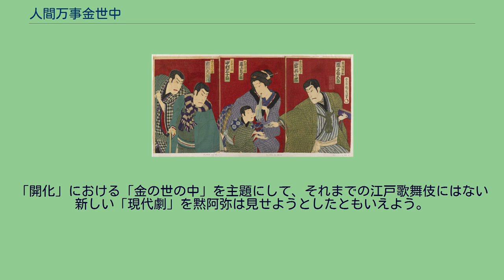人間万事金世中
エドワード・ブルワー＝リットン
『人間万事金世中』（にんげんばんじかねのよのなか）とは、歌舞伎の演目のひとつ。
全二幕。
明治12年（1879年）2月、東京新富座にて初演。
河竹黙阿弥作。
（横浜境町辺見店の場）武蔵国の一漁村に過ぎなかった横浜が、貿易港として大いに開け、明治の世にもなった時分のこと。
恵府林之助（えふりんのすけ）の父親は横浜で瀬戸物問屋を営んでいたが、相場に手を出して失敗したことにより身代を失い、林之助も父親が病没ののちは、同じ横浜の境町に貿易商として店を構える叔父の辺見勢左衛門（へんみせいざえもん）のもとで、居候として身を置いていた。
勢左衛門は金に汚い男で、甥に当たる林之助も店の丁稚同様に扱って掛取りなどさせている。
ところで勢左衛門の妻おらんには、おくらという姪がいた。
このおくらももとは生糸問屋のお嬢様であったが、父親が商売にしくじって身代を失い、その後父母ともに病死したことによりこの辺見の家に引き取られ、やはり下女同様の扱いで働かされていた。
そこに林之助の乳母おしづの孫に当たる千之助が訪れる。
聞けばおしづは病にかかって働けず、困窮しているので十円貸してほしいという。
しかし居候の身の林之助には、余分な金はなかった。
千之助が帰ったあと、林之助はおらんにわけを話し、金を貸してくれるよう頼むが、おらんは居候に貸す金はないとにべもなく断る。
おらんも夫の勢左衛門と同じく、けちで意地汚い性分の女であった。
林之助はちょうど辺見家を訪れていた親類の雅羅田臼右衛門（がらたうすえもん）にも十円を貸してくれるよう頼むが、居候に落ちぶれた林之助とはもはや縁のない他人も同然だと冷たく断られた。
林之助はしかたなく、横浜本町で商売をしているこれも親類の毛織五郎右衛門（けおりごろうえもん）に頼んでみようと出かけてゆく。
するとそこへ入れ違いに、五郎右衛門がやってきた。
じつは勢左衛門や臼右衛門には長崎に藤右衛門という大金持ちの親類がいたが、以前より具合を悪くしていたのがついに死んでしまったと知らせにきたのである。
そして藤右衛門の遺言状を持ち、親戚一同でその中身を改めようとやってきたのであった。
藤右衛門には遺産を譲る者がいないので、勢左衛門たちはうわべでは悲しむ様子を見せながらも、自分たちに形見分けとしてその莫大な遺産がもらえるものと皮算用する。
（同　仙元下裏借家の場）いっぽう林之助は、五郎右衛門に会うことがかなわず金の工面は出来なかった。
しかしこのままでは済まされまいと、乳母おしづと千之助の暮らす借家を訪れる。
ところがそこでは意外なことが起きていた。
何者かが林之助の名を使って、十円の金を為替でおしづ宛てに届けていたのである。
林之助は不審がる。
とそこへ、大家の武太兵衛（ぶたべえ）が米屋と薪屋を連れてやってきた。
武太兵衛たちはおしづが溜めていた店賃や、米代薪代を取り立てにきたのだが、しかしどうせ金はなかろうとおしづたちを罵り、すこしでも金にしようと、無慈悲にも粗末な家財道具を洗いざらい持っていこうとする。
林之助が例の十円のうちから金を出して払うと、武太兵衛たちは態度をころりと変えて帰っていった。
それを見送る林之助は、「地獄の沙汰も金次第じゃわえ」とつぶやくのであった。
（同　辺見宅遺状開きの場）辺見の家では勢左衛門をはじめとして臼右衛門、林之助も戻り、みながそろう前で藤右衛門の遺言状が開かれることになった。
五郎右衛門が読み上げる。
ところがその内容は、勢左衛門たちの期待を大きく裏切るものだった。
親類でありながら平素より手紙ひとつよこさなかった勢左衛門には、形見分けとして義理に三円の金を遣わす。
そして同じく身内に当たるおくらには百円、さらに林之助にはよく手紙で様子を尋ねてくれたので、その遺産から二万円という大金を林之助に譲るというのである。
あまりのことに卒倒する勢左衛門。
五郎右衛門は為替で送られた三円と二万円を、勢左衛門と林之助にそれぞれその場で渡す。
おくらは百円を、とりあえず五郎右衛門に預かってもらうことにした。
林之助は、二万円の大金で潰れた家名を再興しようと喜ぶのだった。
（横浜本町恵府新宅の場）林之助は父親が商売をしていた横浜本町で、店を手に入れ使用人も雇い入れてふたたび瀬戸物商を開く。
その開店の前日、近所の商店からも挨拶に使いの者が大勢来てすでに賑やかである。
そんななか臼右衛門が訪れ、続いて勢左衛門がおらんと...